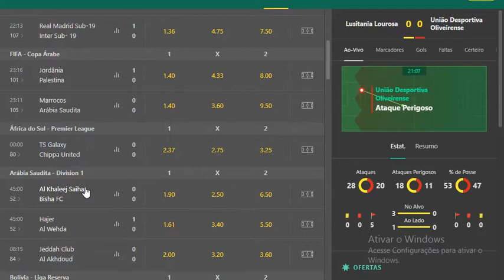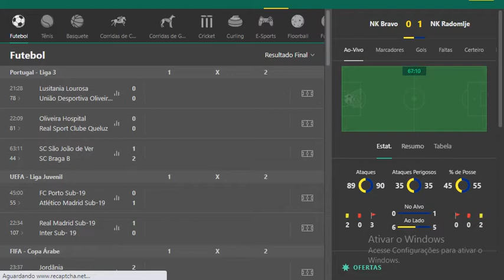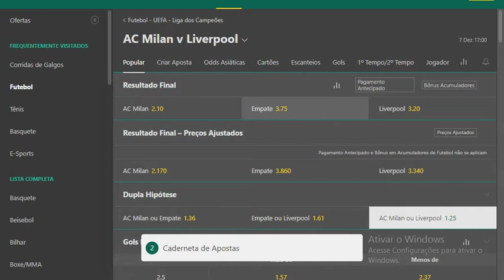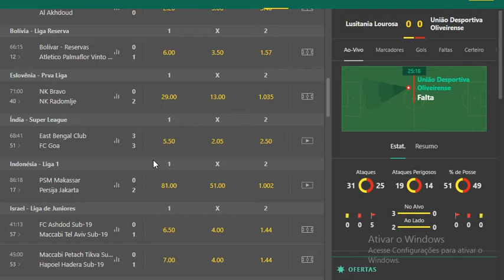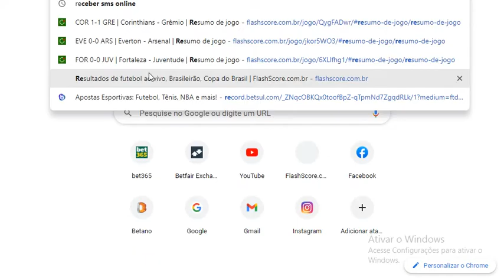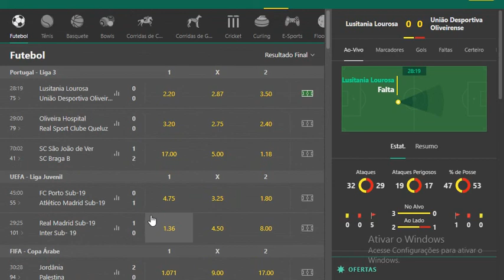Ah estrategia mais segura quê Você vera... na bet365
estratégia pra bet 365 como lucrar na bet365 estratégia lucrativa renda extra renda online bet365 estrategia pra gols

INFORMAÇÕES GRUPO VIP E MENTORIA!! divulgação!!
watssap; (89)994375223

tmj galera...
- compartilha.
- SE INSCREVE.

obrigado pelos 1100 inscritos tmj...